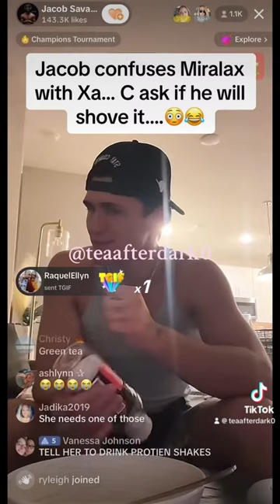Jacob Savage and Christen Whitman on Live confused Xan and Miralax..